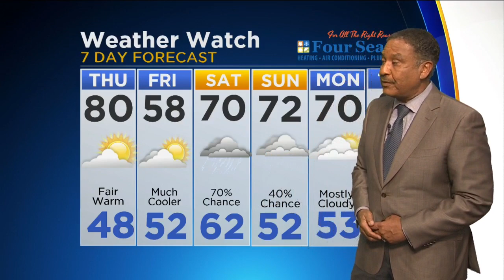CBS 2 Weather Watch (10PM May 17, 2017)